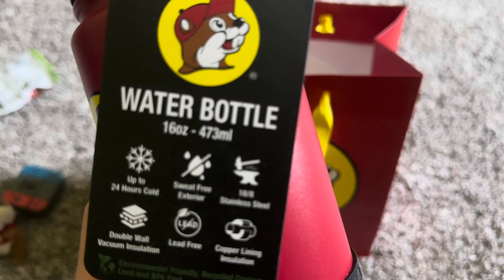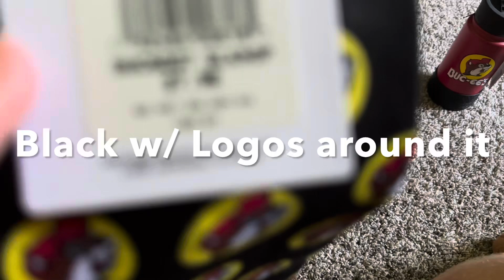Mini Unboxing 2 Buc-ee’s Items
This is the Mini Unboxing of the Buc-ee’s 4th of July Trucker Hat that goes to System Sensor 250 ​⁠​⁠​⁠​⁠​⁠​⁠​⁠​⁠​⁠@SystemSensor250!

Hope you enjoy the unboxing!